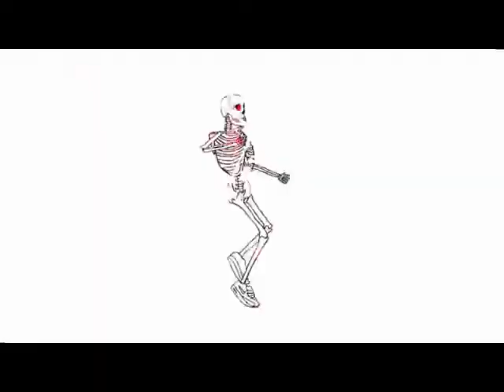Tatu All the things she said (Screecher Bootleg)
Video clips _2022